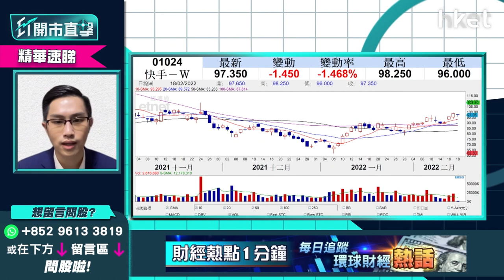【ET開市直擊】（精華）快手（01024）染藍後股價會再衝上？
恒指服務公司今日收市後將會公佈季檢結果，染藍大熱股快手 （01024） 連升三日後今天回軟，半日要跌1%。中薇證券研究部董事黃偉豪（Ravi）稱是否染藍對股價長期作用不大，而且行業監管陰霾仍然未消散，想聽詳細分析？分析立即點擊收看/收聽。

Time code
00:29 - 港股今日焦點速覽
01:20 - 美股外圍市況速覽+港股ADR表現
02:34 - 亞太股市早段市況速報
03:09 - 俄烏局勢緊張    資金繼續流向避險股？美股繼續弱勢？
06:11 - 3月加息會議前    道指關鍵位在哪？
07:12 - 港股上日市況速覽+北水盤路
08:10 - 港股偏樂觀    受累外圍因素短期方向未明
09:56 - 如內地領幣政策無明顯收緊    港股未必太淡
10:45 - 港股成交低、本地疫情嚴峻    市場觀望心態重
11:16 - 恒指突破守25000點之上才可延續升浪    下望23900點
11:53 - 下周滙豐（00005）放榜    短期再搏好倉值搏率不高？
13:52 - 渣打（02888）績後無炒作   或投放於滙豐短期炒作
14:21 - 加息7次預期漸減    短期內銀行股宜先食部分糊
15:05 - 恒指今日季檢    染藍有冇炒作？
19:16 - 俄烏局勢帶動金價再轉強    金礦股落後金價、炒作短綫為主
22:36 - 港股開市前市況速報
24:13 - 消息股速報：信和置業（00083）、中移動（00941）
25:08 - ET個股推介：港燈（02638）
27:35 - 觀眾問股：阿里巴巴（09988）現價可入市嗎？
29:18 - 觀眾問股：贛鋒鋰業（01772）上日大升    今日可追入短炒？
31:18 - 觀眾問股：紫金礦業（02899）現時止賺好嗎？
33:23 - 觀眾問股：華潤電力（00836）18.5元買入有機會反彈？
35:36 - 觀眾問股：中鐵建（01186）5.81元買入怎部署？
37:19 - 觀眾問股：藥明生物（02269）85元買入可溝貨？
42:05 - 觀眾問股：美股自係進入深度調整未？SARK點睇？
44:17 - 觀眾問股：市場已消化加息預期？下半年美股仍可睇好？
46:19 - 觀眾問股：快手（01024）90元持有    如染藍怎處理？
48:29 - 觀眾問股：中國平安（02318）走勢點睇？上望多少？
50:37 - 觀眾問股：中國建材（03323）點睇？
51:31 - 觀眾問股：中國聯通（00762）4元買入上望多少？
53:33 - 觀眾問股：國泰航空（00293）7元買入搏反彈    前景點睇？
55:17 - 觀眾問股：創科實業（00669）139元買入點睇？
56:55 - 港股開市初段市況速報
57:32 - 新股IPO速報：匯通達網絡（09878）、清晰醫療（01406）
57:48 - 內地股市開市初段市況速報
58:01 - 財經日誌提提你